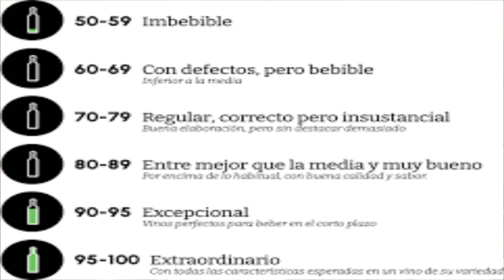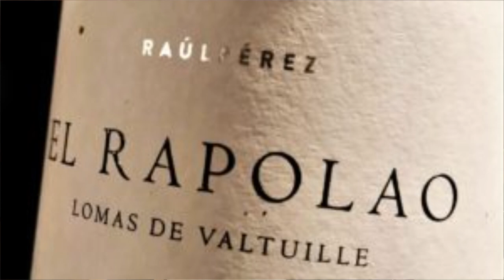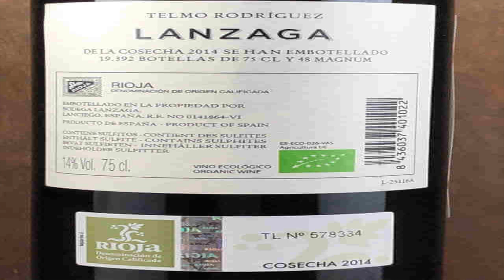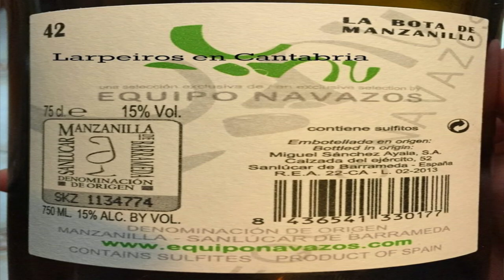(202) 7 VINOS CON 95 PUNTOS PARKER A MENOS DE 25€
No son fáciles de encontrar pero…